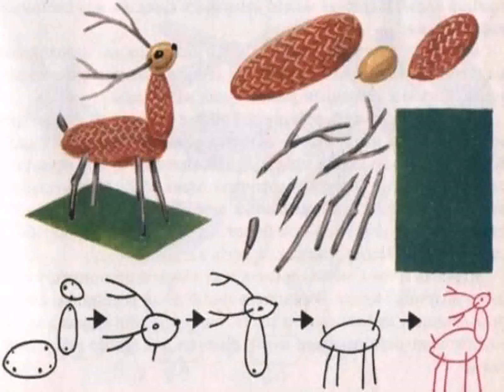Детские Поделки Из Пластиковых Бутылок